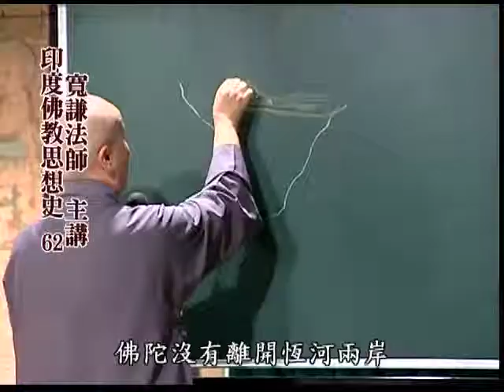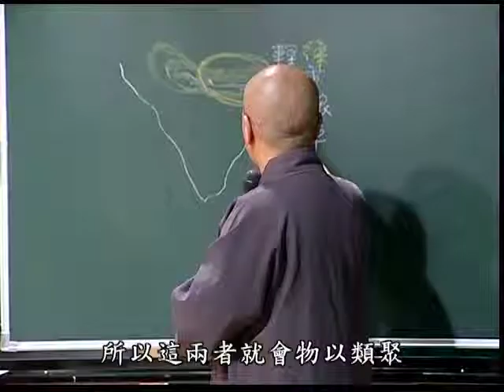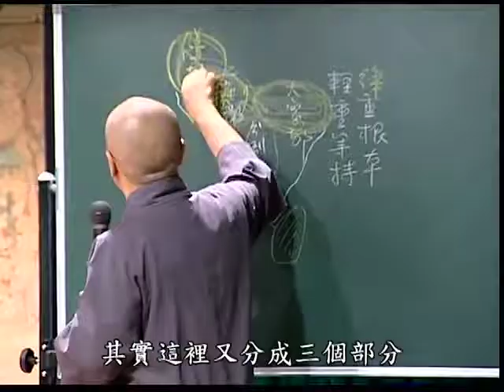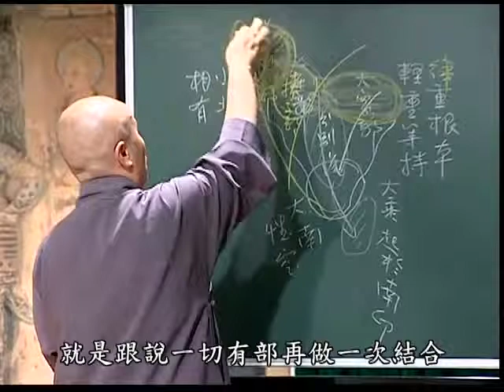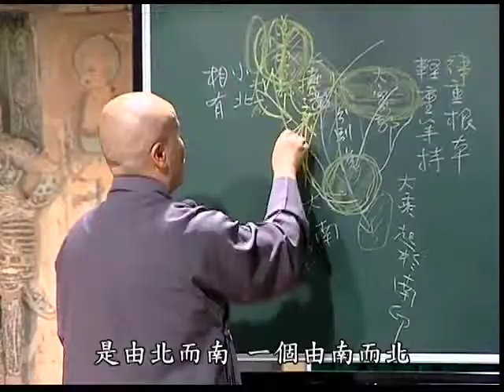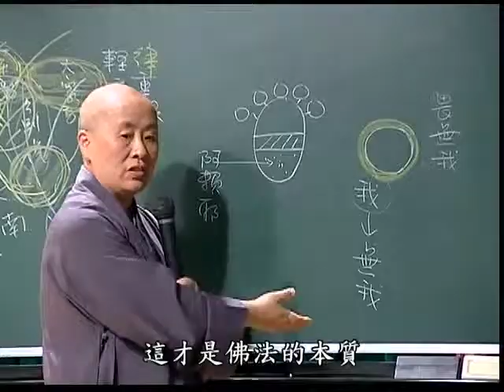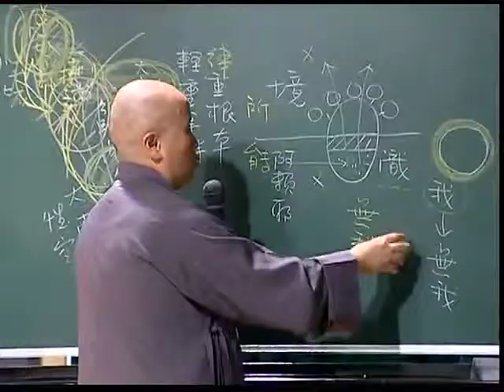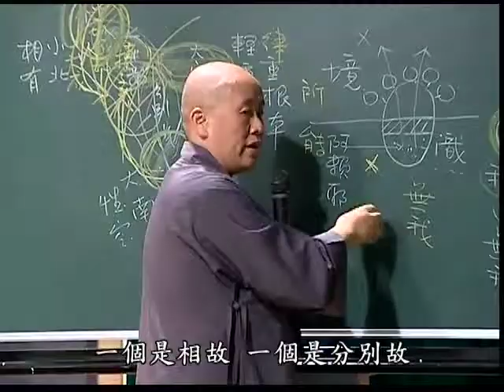A03. 印度佛教思想史第六十二集(共81集)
本品由寬謙法師介紹佛教在印度興起的起源背景，
與佛陀建立佛教的緣起及原始佛教概念，教團成立，
經藏結集及部派佛教發展等情形，至大乘佛教興的及
相關思想體系。完整說明印度佛教的傳承與發展經過。